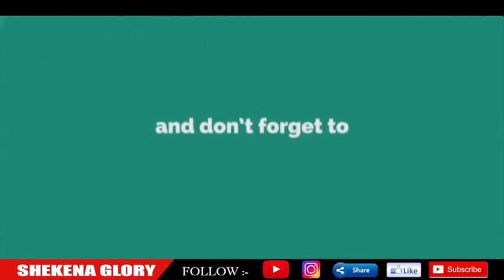shorts, shakeenaglory, youtubeshorts, trendingshorts,viralshortrs,viral,faithsalvatipnrejoice